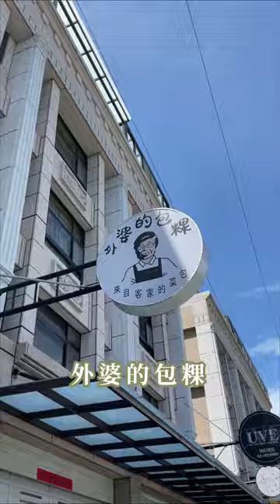台灣台中美食｜外婆的包粿｜100%你沒吃過的客家美食✨那Ｑ彈的外皮、開胃的餡料🤩爽度爆錶｜梅森Maysun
100%你沒吃過的客家美食✨那Ｑ彈的外皮、開胃的餡料🤩爽度爆錶
【 ιиfσямαтισи｜店家資訊 】
🚩 店名：外婆的包粿
📮 地址：台中市清水區中華路619號
⏰ 時間：11:00–18:00售完為止（週二休）
🔗 粉專： @waipo_baoguo_2022
✨官方LINE先訂購： @019oeell
💬 看這內餡加入的量
塞好塞滿一點都不客家（超大方）
今天要來分享道道地地的客家美食啦
這家位於台中清水的「外婆的包粿」
就是非常受歡迎的客家點心

每一顆的用料都非常的扎實
尤其是外皮吃起來非常的Ｑ彈不黏牙
這包蘿蔔絲、香菇、蝦米等等的菜包
是梅森的最愛🥰

✨五種口味：
蘿蔔絲菜包、乾蘿蔔絲、紅豆、打拋豬、酸菜
🎬更詳細分享都在影片中...More
🍽 建議現買現吃最好吃🤤
🍽 店家也有冷凍宅配服務
🍽 但梅森支持現吃最爽✨

影片創作者
🇹🇼 用脂肪和聲音影像創作的部落客家人
☀️ 心┌　　　　　　　　　　 ┐
🌤 分
⛅️ 享 肚子好餓！晚餐吃啥？
🌥 熱
☁️ 量└　　　　　　　　　　 ┘